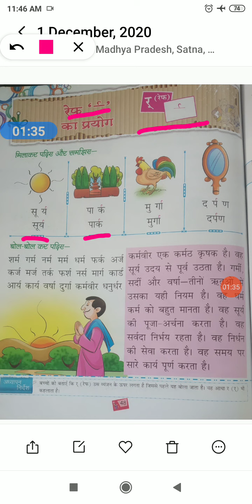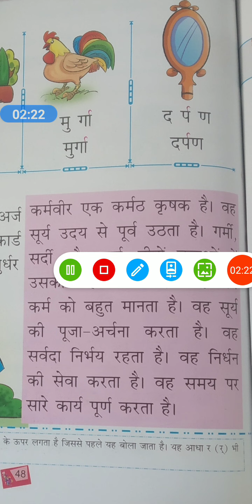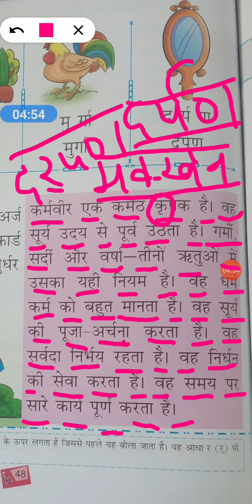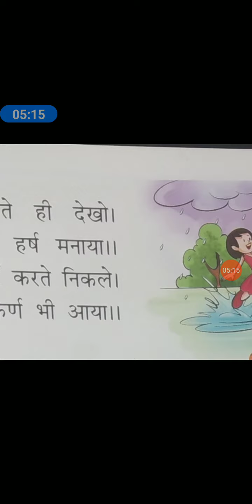Class-UKG/Hindi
रेफ का प्रयोग